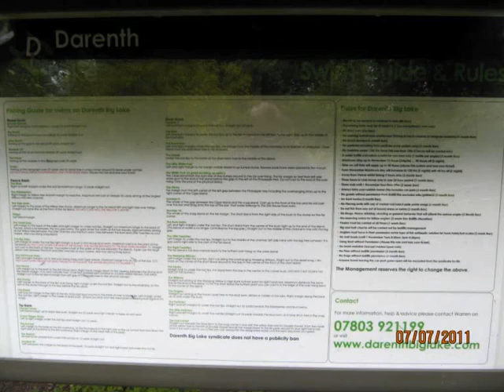big lake_0002.wmv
i few pictures of the lakes swims and fish from our darenth big  lake review from kent fishing forum